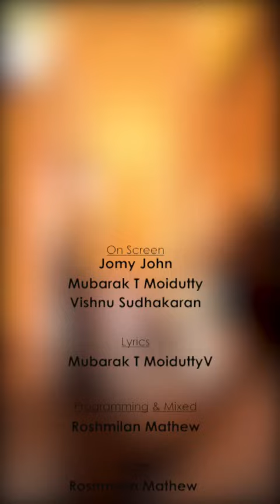Eid Mubarak 2022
Eid Mubarak | Qatar Music | Qatar Films |